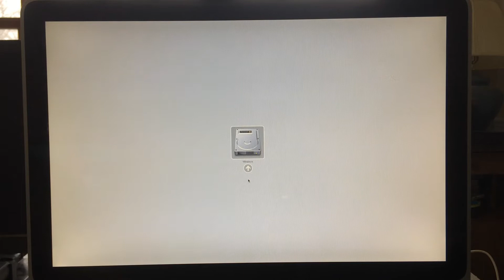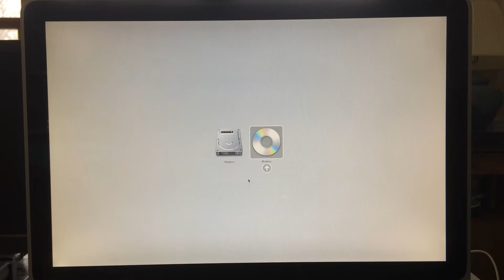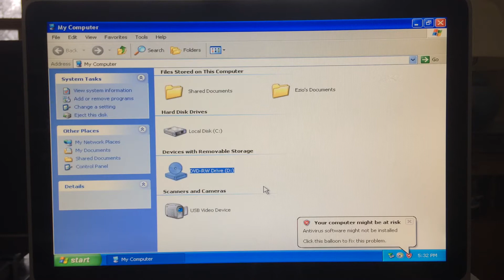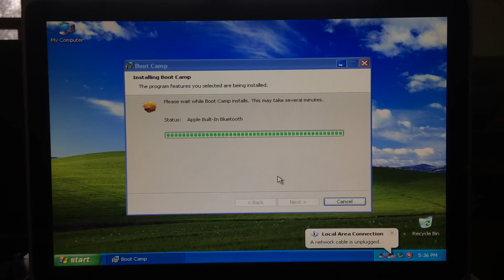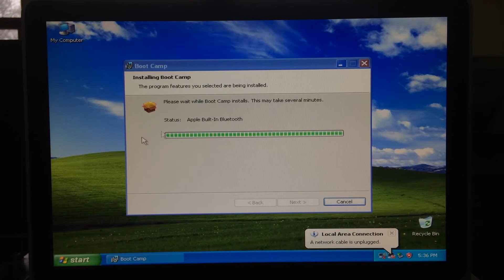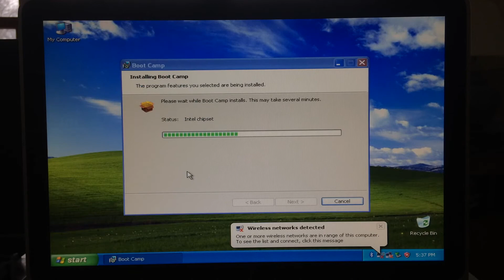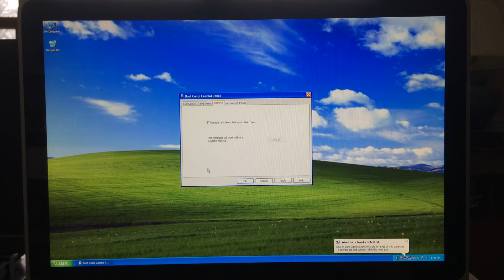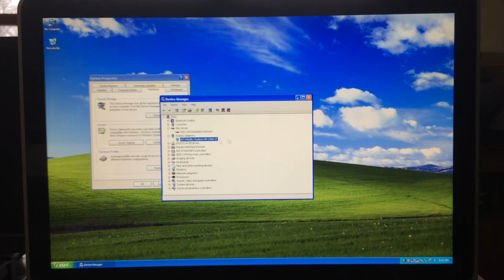Installing Windows XP on an iMac (Quickie)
In this edition of "ezio tries to make shorter videos", we install Windows XP on an imac because Windows 2000 didnt want to install.

We also go over weird apple keyboard shit, the bootcamp software in general, and other random shit nobody cares about